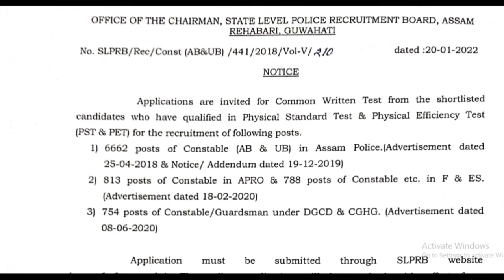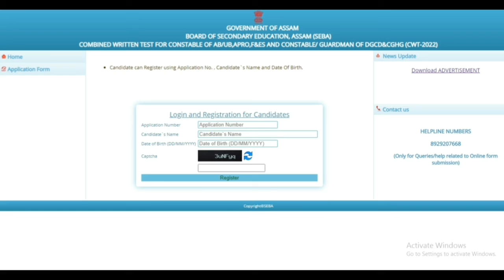Assam Police Constable Common Written Test Online Application | CWT for PST/PET qualified candidates